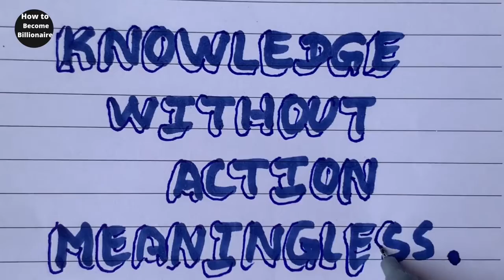knowledge without action Quote from How to Become Billionaire